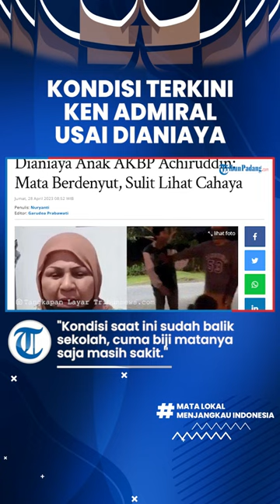Kondisi Terkini Ken Admiral usai Dianiaya Anak AKBP Achiruddin: Mata Berdenyut, Sulit Lihat Cahaya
TRIBUN-VIDEO.COM - Kondisi Terkini Ken Admiral usai Dianiaya Anak AKBP Achiruddin: Mata Berdenyut, Sulit Lihat Cahaya.

Berikut ini kondisi terkini Ken Admiral, korban penganiayaan oleh Aditya Hasibuan.

Aditya Hasibuan merupakan anak perwira menengah Polri di Polda Sumatera Utara.

Ibu kandung Ken Admiral, Elvi Indri, membeberkan kondisi terkini dari sang anak.

Menurut Elvi Indri, kondisi kedua mata Ken Admiral masih sering sakit dan berdenyut.

Hal itu disebut akibat dihantam bertubi-tubi oleh Aditya Hasibuan.

Bahkan, kata Elvi Indri, mata Ken Admiral itu tak kuat melihat cahaya.

"Kondisi saat ini sudah balik sekolah, cuma biji matanya saja masih sakit."